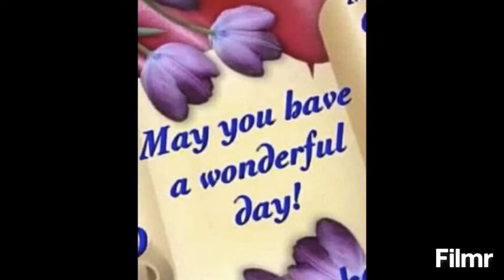#274 : Beautiful time in Goat Coffee.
Nha Trang 2020 January 15